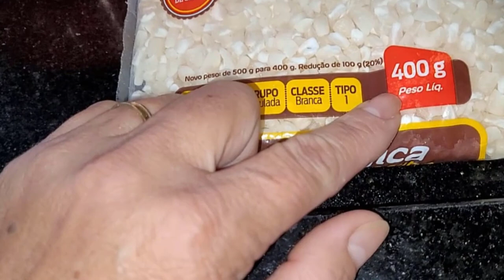CANJICA OU CANJICÂO? RECEITA FÁCIL - CANAL APRENDIZ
A receita de canjica branca é muito tradicional e uma ótima opção para os dias frios e para celebrar as festas juninas! Aprenda a preparar essa delícia e desfrute de uma canjica branca cremosa e saborosa, cheia de tradição e sabores irresistíveis!
A canjica é uma sobremesa muito fácil de preparar e sua base é feita de milho branco, leite e algumas especiarias que quando misturadas resultam em um prato delicioso!
Uma das suas principais características é que ela rende bastante, pois durante o processo de cozimento o milho dobra de tamanho.

INGREDIENTES:
400 GRAMAS DE CANJCA BRANCA
1 1/2 DE ÁGUA PARA COZINHAR O MILHO
1 1/2 DE LEITE
1 CAIXINHA DE LEITE CONDENSADO
1 CAIXINHA DE CREME DE LEITE
CRAVO A GOSTO
CANELA EM PEDAÇOS A GOSTO
50 GRAMAS DE COCO RALADO

Título: CANJICA OU CANJICÂO? RECEITA FÁCIL - CANAL APRENDIZ

Canal Aprendiz :)